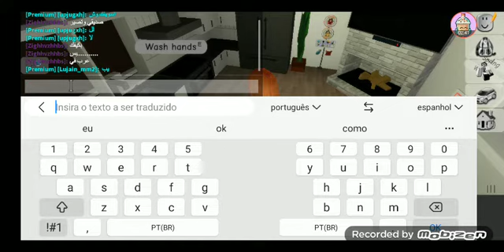Atualização do brookhaven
botem aí nos comentarios